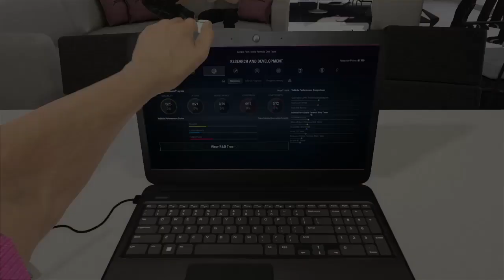F1 2017 - Niko Kari Career Mode - #1 Australië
Goal music:
Itro - Panda